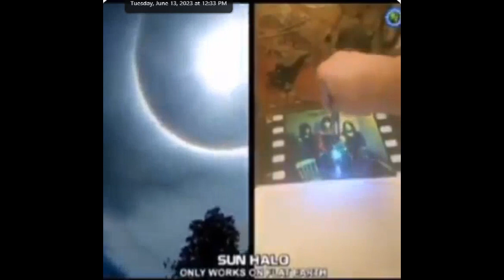Sun Halo.. the Dome